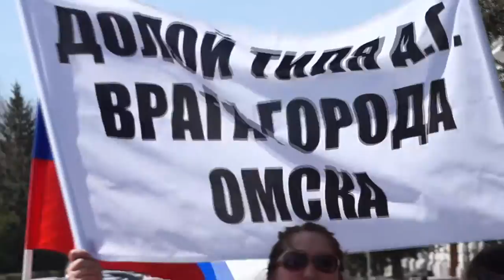митинг по газификации 4 05 14